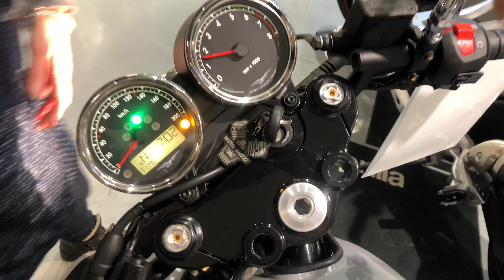2020 Moto Guzzi V7 III Milano.(E,ES).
Moto Guzzi is an Italian motorcycle manufacturer.
(E,ES) Engine, Exhaust Sound.

Moto Italian, Tokyo Nishi.